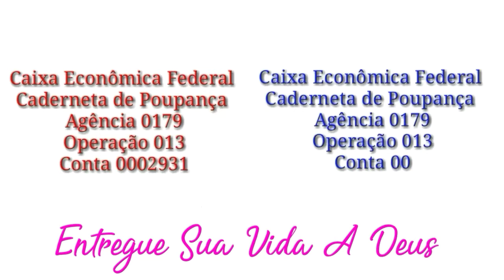Região dos Lagos - Iguabinha Araruama Debaixo D'água